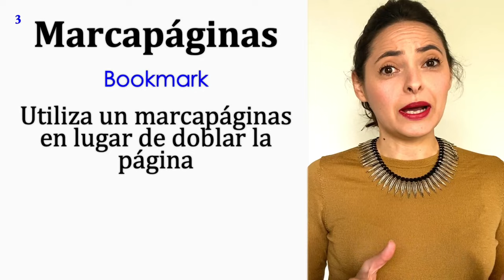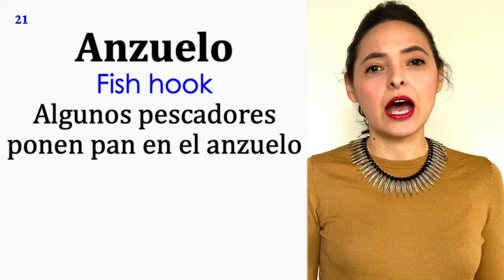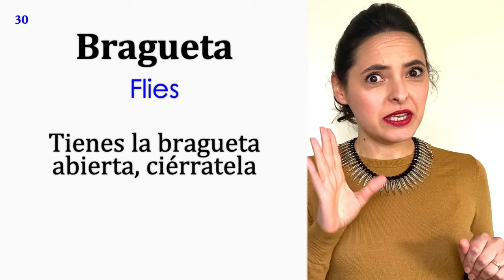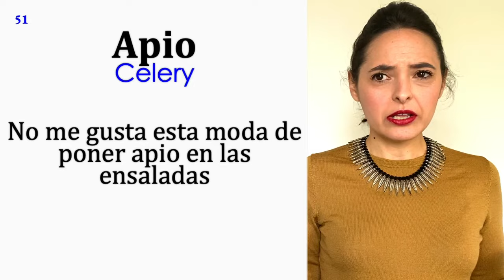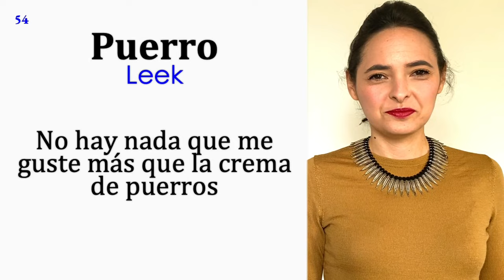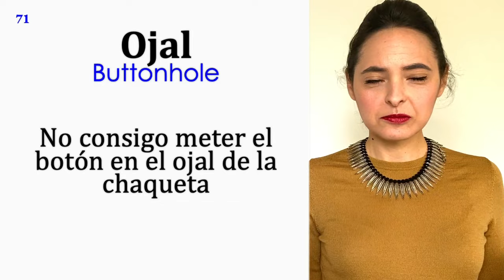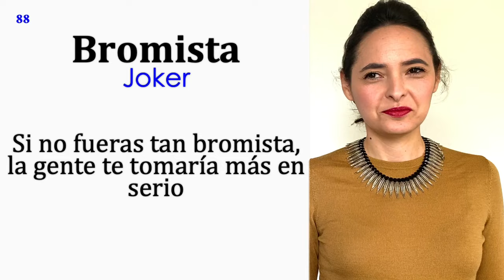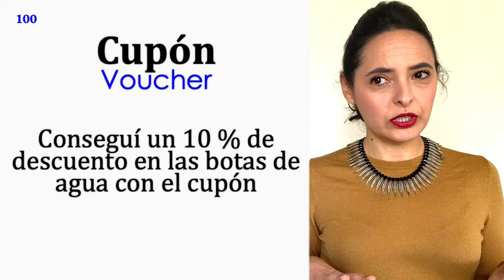Learn Advanced Spanish Vocabulary II 🏆: 100 New Spanish Words for Advanced Students C1-C2.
With this video, you will get to learn ADVANCED Spanish vocabulary and discover 100 useful words in Spanish for advanced students.
👩‍🏫Book a FREE online trial lesson with me and keep learning Spanish

You will find Spanish Vocabulary C1-C2 level, useful examples in Spanish and English subtitles to make it easier for you to expand your Spanish vocabulary.